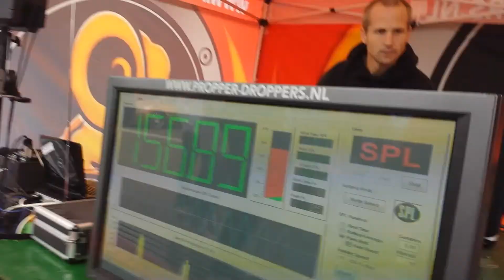Propper-Droppers Finale 2014 Syntix SpeedMasters AutoMaxx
2014 Finale Propper-Droppers Nederland
AutoMaxx Syntix SpeedMasters
TT-circuit, Assen, Holland

2014 Champions:

BB1) Danny Boeve -
144,016dB

BB2) Danny Boeve (yep, the same guy as above)
144,000dB

BB4) Maurice de Kovel-
149,102dB

BB6) Maikel van Bokhoven-
146,976dB

BBX) Roy Thielens-
145,068dB

NW) Rob van Stappen-
152,054dB

Wall) Sander Meuffels-
159,458dB